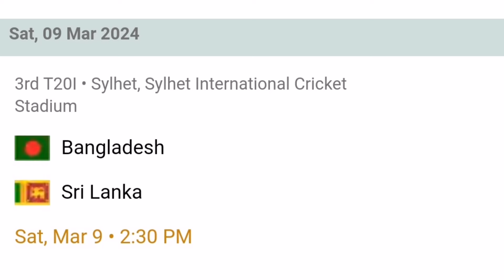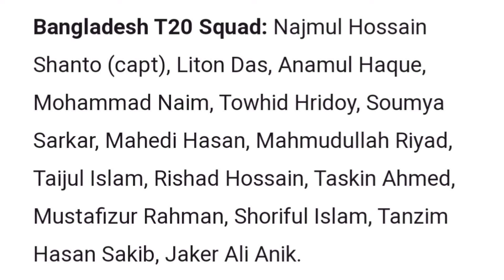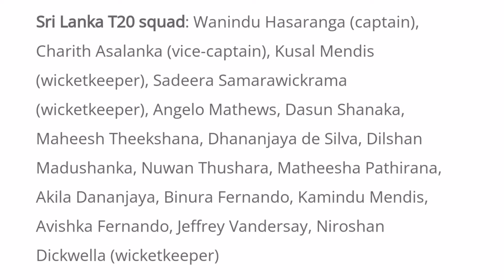Bangladesh vs Sri Lanka T20 Series 2024 Schedule, Squad & Live Streaming || BAN vs SL T20 2024 Live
Your Queries -
1. Bangladesh vs Sri Lanka T20 Series 2024 Schedule
2. BAN vs SL T20 2024 Live
3. Bangladesh vs Sri Lanka Schedule
4. Bangladesh vs Sri Lanka T20 Schedule 2024
5. Bangladesh vs Sri Lanka T20 2024 Time Table
6. BAN vs SL T20 2024 Schedule
7. BAN vs SL T20 2024 New Schedule
8. BAN vs SL 2024 T20 Series Schedule
9. BAN vs SL T20 2024 Live Streaming
10. BAN vs SL T20 2024 Live Streaming In India
11. SL Tour of BAN 2024 Schedule
12. BAN vs SL T20 Schedule 2024
13. Bangladesh vs Sri Lanka T20 2024 Live Streaming
15. Sri Lanka Tour of Bangladesh 2024
16. BAN vs SL T20 2024 Live Telecast In India
17. Bangladesh vs Sri Lanka T20 2024 Live Telecast in India
18. Bangladesh vs Sri Lanka T20 2024 Live Telecast
19. BAN vs SL T20 2024 Schedule Time Table
20. Bangladesh T20 Squad vs Afghanistan 2024
21. Sri Lanka T20 Squad vs Bangladesh 2024
22. Sri Lanka T20 Squad for Bangladesh Tour 2023
23. Bangladesh vs Sri Lanka T20 Series 2024 Final Schedule
24. Sri Lanka Tour of Bangladesh 2023 Schedule
25. BAN vs SL T20 Series 2024 Full Schedule
26. Bangladesh vs Sri Lanka T20 Series 2024 Date Time
27. Bangladesh vs Sri Lanka T20 Series 2024 Final Fixture
28. Bangladesh vs Sri Lanka Series 2024
29. BAN vs SL T20 Series 2024 Final Schedule
30. BAN vs SL T20 Series 2024 Date & Time
31. Bangladesh vs Sri Lanka 2024 Schedule
32. BCB Announced BAN vs SL T20 Series Schedule 2024
33. Bangladesh vs Sri Lanka T20 Schedule
34. Bangladesh vs Sri Lanka T20 2024 Full Schedule
35. Bangladesh vs Sri Lanka T20 2024 Match Time Table
36. BAN vs SL T20 2024 Time Table
37. Sri Lanka Tour of Bangladesh 2024 Time Table
38. BAN vs SL T20 Series 2024 Final Schedule
39. Bangladesh vs Sri Lanka 1st T20 Match 2024
40. Sri Lanka vs Bangladesh 1st T20 Match 2024